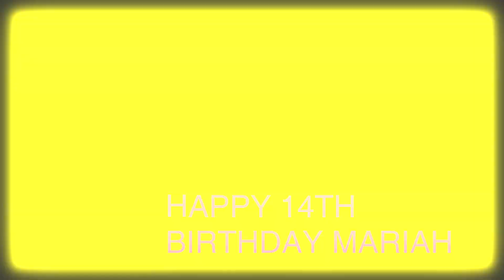HAPPY 14TH BIRTHDAY MARIAH!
HAPPY14TH BIRTHDAY MARIAH!!!

LET MKS DOCUMENT YOUR MOST CHERISHED MEMORIES/EVENTS/MOMENTS!